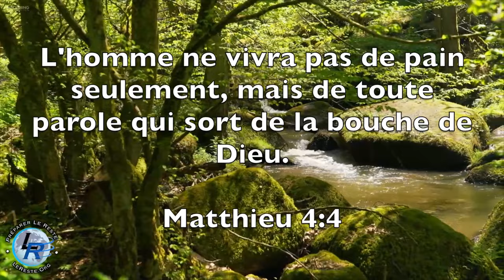Puissance de la grâce, Ellen White — Le bouclier de la foi, 25 janvier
Le bouclier de la foi, 25 janvier
Prenez par-dessus tout cela le bouclier de la foi, avec lequel vous pourrez éteindre tous les traits enflammés du malin. Ephésiens 6:16. PG 33.1
Satan est aux aguets, attendant l'occasion favorable, lorsque nous ne sommes pas sur nos gardes, de nous ravir les précieuses grâces que nous avons reçues. Nous avons à mener une dure bataille avec les puissances des ténèbres pour conserver ces grâces ou pour en obtenir de nouvelles si nous les avons perdues par manque de vigilance. Mais les chrétiens ont le privilège de puiser leurs forces en Dieu pour défendre les dons précieux qui leur ont été accordés. Une prière fervente et efficace est toujours considérée avec attention dans le ciel. Si les serviteurs du Christ se protegent du bouclier de la foi et vont à la guerre avec l'épée de l'Esprit, le camp ennemi est en danger.54 PG 33.2
Au milieu des pièges auxquels ils sont exposés, ces soldats ont besoin d'armes solides sur lesquelles ils peuvent compter. En cette époque corrompue, beaucoup d'entre eux ont une si petite provision de la grâce de Dieu, qu'en de maintes occasions leur défense est réduite à néant par le premier assaut. De violentes tentations les retiennent alors captifs. Le bouclier de la grâce peut protéger tous ceux qui ne veulent pas céder aux tentations de l'ennemi bien qu'ils soient environnés par les influences les plus corruptrices. Par des principes fermes et une confiance résolue en Dieu, leur vertu et leur noblesse de caractère luiront et, si le mal les entoure, aucune souillure ne ternira leur beauté morale et leur intégrité.55 PG 33.3
Le mal doit être subjugué par la foi. Ceux qui entreprennent le combat comprendront la nécessité de revêtir l'armure entière fournie par Dieu. Le bouclier de la foi sera leur défense et leur permettra d'être plus que vainqueurs. Rien d'autre ne prévaudra que cette foi dans le Dieu des armées et l'obéissance à ses commandements. De grandes troupes privées de ces armes ne serviront à rien dans le dernier grand conflit. Sans la foi, une armée d'anges ne serait d'aucun secours. Seule la foi vivante les rendra invincibles et leur permettra de rester debout, inébranlables dans les mauvais jours et de garder leur confiance en Dieu jusqu'à la fin.56 PG 33.4